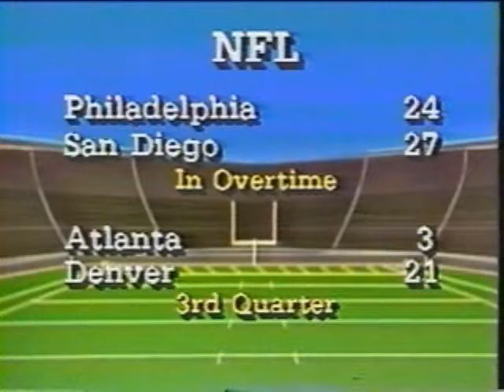Chris Meyers picks against the Saints.avi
WWL-TV Weekend News Chris Meyers picks against the Saints and is wrong.